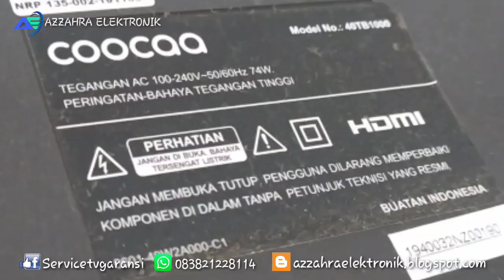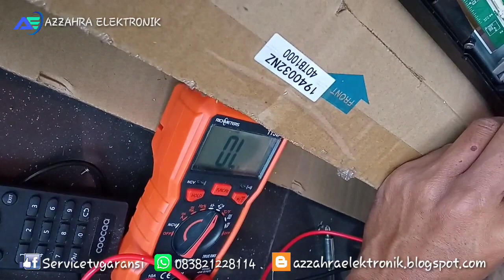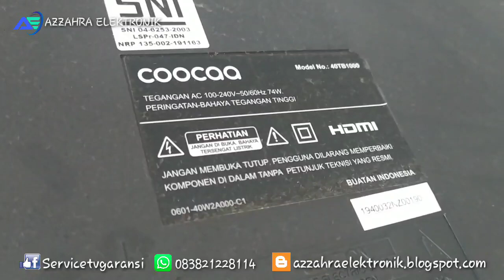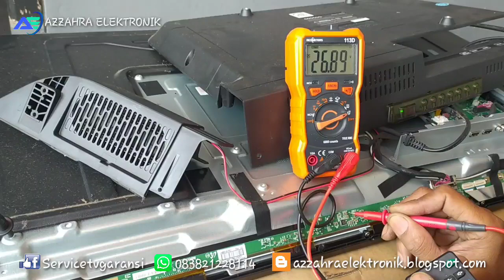panel Innolux v400hj6-pe1 Tv coocaa 40tb1000 panel blank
Coocaa 40tb1000 dengan kerusakannya layar biru tipis jenis panel  Innolux v400hj6-pe1 sama percis yang dipake sharp 40le295i untuk melihat kerusakannya lanjut tonton videonya sampe selesai ya jangan lupa subscribe, like, coment and share kami mohon dukungannya agar kami lebih semangat memberikan ilmunya

Untuk mengetahui kerusakannya silahkan simak videonya jangan di skip ya biar ga salah mengganti komponen yang rusaknya